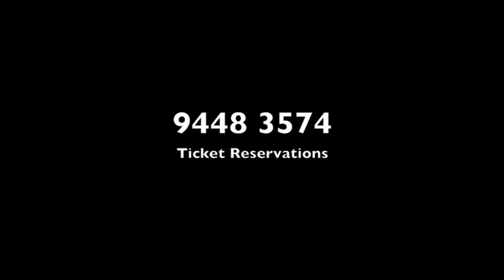同流黑盒劇場：The Woman In Black 魂遊你左右 Official Teaser [HQ]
被英國媒體評價爲"戲劇舞臺上最令人激動、最吸引人和最成功的作品。"

一齣令你不寒而慄、挑戰你心臟負荷能力的鬼故事；
一齣演員與觀衆想像力互動的近距離演出！

改編自英國小說家蘇珊希爾（Susan Hill）同名恐怖暢銷小說，是英國倫敦西區連演20年長盛不衰的作品，有報導指觀眾被嚇得跳離座位，與《探長來訪》（連演10年）、《捕鼠器》（連演57年）並稱倫敦西區必看的三大名劇，2012年電影版由《哈利波特》系列男主角丹尼爾雷德克里夫爭取主演。

故事簡介

一名年輕的律師來到一個偏遠的村莊，處理一樁客戶遺囑的案件，他逐漸發現這座房子和整個村子隱藏著一樁未被揭開的秘密，而且被一個滿懷仇恨的黑衣女人下了詛咒。

現在，在黑暗的劇場裡面，年老的他正要向你重演這一段不可告人的恐怖回憶。

10月份是「萬聖月」，同流黑盒實驗劇場將於DynaMicS Studio上演驚慄劇作《The Woman In Black》，以黑盒劇場獨有的靈活可變性，突破傳統劇場空間，近在咫尺的燈光音響效果，表演者伸手可及，令觀眾完全置身於演出當中，比鬼屋更逼真，更驚心！

小心！你在暗室中看戲，有人在角落中看你.

*本劇具纏繞不散之恐怖氣氛及驚嚇情節，細膽或患有心臟病的觀眾請自行判斷.

DynaMicS Studio 1 (新蒲崗大有街16號昌泰工廠大廈3字樓)
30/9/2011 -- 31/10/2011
(逢星期五及六8:00pm, 星期日3:00pm)

票價
$180, $120* （不設劃位）
*全日制學生、長者及殘疾人士優惠。學生及長者優惠數量有限，先到先得。

原著：Susan Hill
編劇：Stephen Mallatratt
翻譯：張天恩
導演：鄧偉傑
演員：鄧偉傑　林子傑

購票及節目查詢電話：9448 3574

*Video taken and edited by Carmen So@Righteyeball Studio
Styling by Cindy Ho
Makeup by Joyce@JoyceMakeup